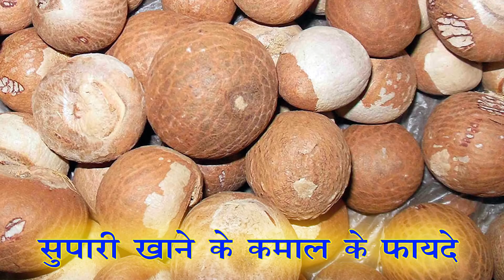एक सुपारी सब नुस्खों पर भारी मर्दाना ताकत के लिये ऐसा कोई दूसरा नुस्खा नहीं है